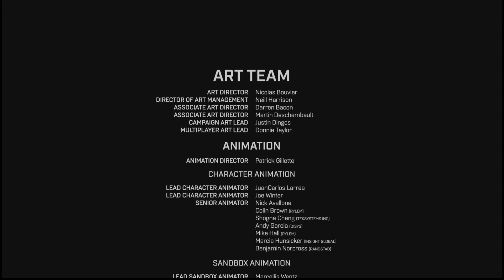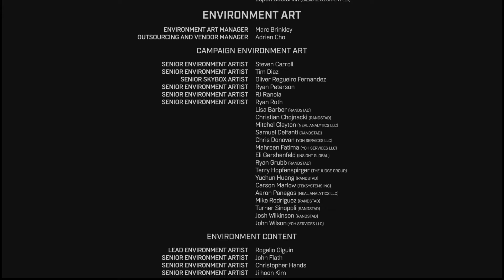Halo Infinite ep 11| The end?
Now its time to wait for DLC